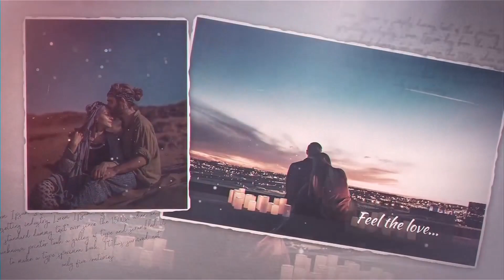Lovely Gallery - After Effects Free Template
After Effects CS6+ | 1920x1080 | 47MB  No Plug-Ins
A stunning After Effects template, Lovely Gallery features dynamically animated picture frames, particles, light leaks, fluid transitions, and crisp text animations. a wonderful way to display pictures of friends, family, vacations, birthdays, and wedding anniversaries. Impress your audience with this AE template that is slowly and cinematically animated. No plugins are necessary.